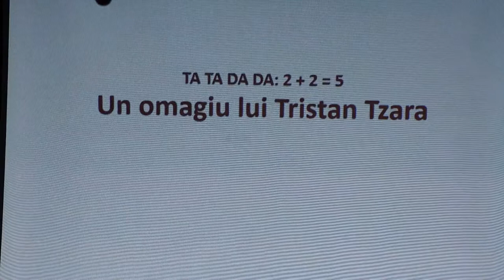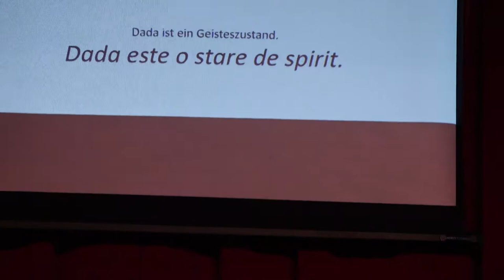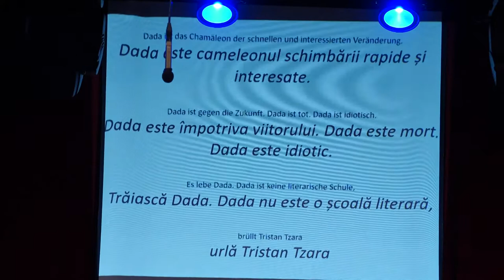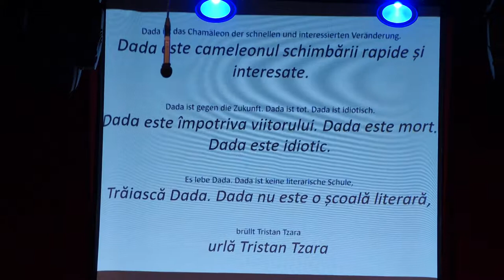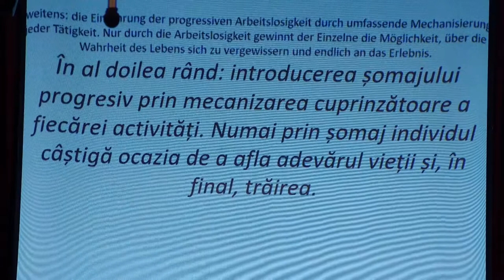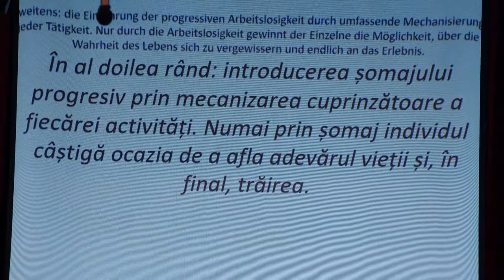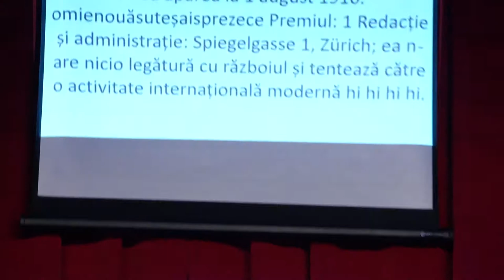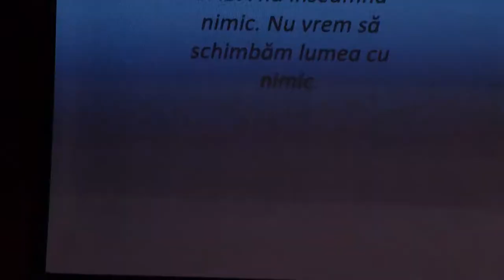LA MOINESTI Recital Teatru Loosing Loafers Trupa Die DADAinen FILMARE EXCLUSIV TV UHD 4K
Cu stimă,
echipa Exclusiv

Vizionare plăcută !